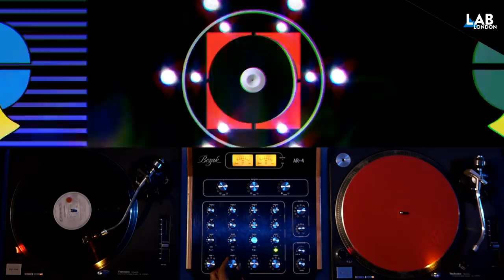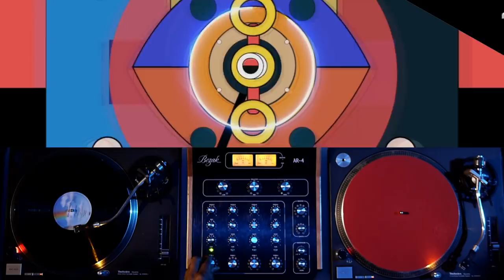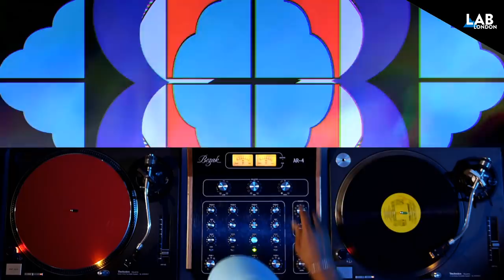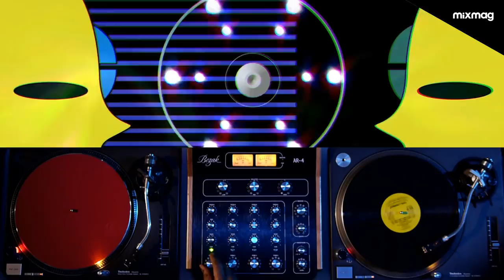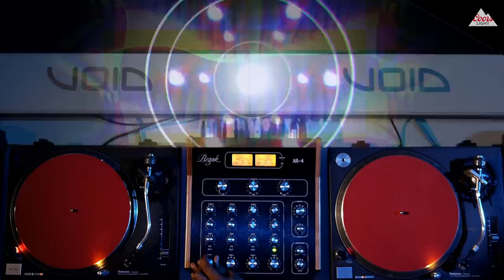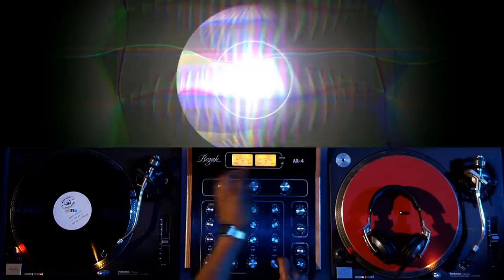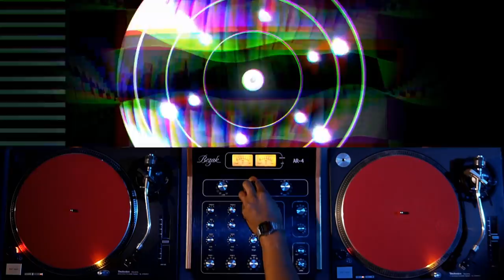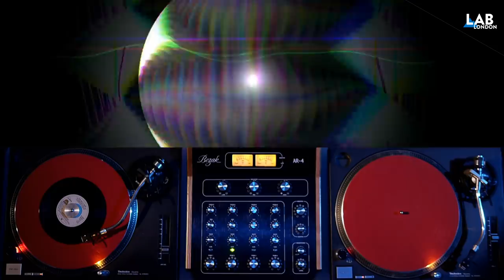JAMIE 3:26 house & disco set in The Lab LDN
Mixmag & Coors Light present The Lab LDN with Jamie 3:26
A master of house and disco from Chicago

This Friday we’re getting a taste of Chicago’s South Side with Jamie 3:26 in control.
amie 3:26 specialises in incendiary house and disco heaters that send energy levels into overload on a dancefloor. Whether he’s playing unearthed bangers from way back when or the freshest sounds going, his style of whipping up a dancefloor is irresistible.

Behind the production desk he’s also been responsible for timeless tunes like Cratebug collaboration ‘Hit It N Quit It’ which arrived on the revered NYC label Salsoul. After The Lab you can catch Jamie 3:26 at the Disco Express party at Shoreditch Platform, and alongside Mr Scruff at Keep It Unreal in Manchester on Saturday.

For 2019, The Lab LDN will also shine a light on talented visual artists. This week's come courtesy of Singapore-based Reza Hasni, a motion graphics artist known for his self-professed collage of “noisy chaotic textured visuals”. Check out his Instagram and Vimeo.